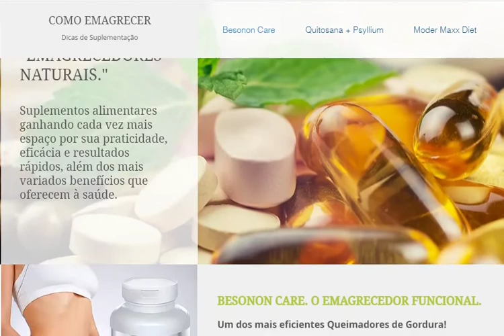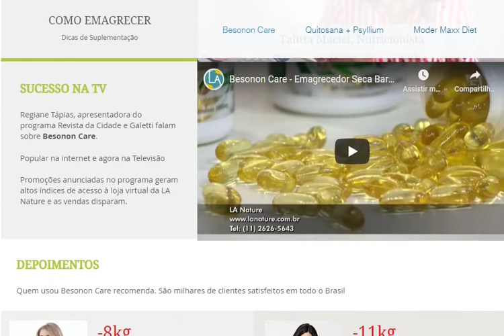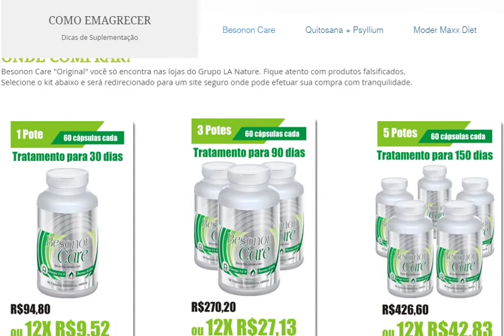360Slim – Emagrecedor Seca Barriga – Slim 360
360Slim – Emagrecedor Seca Barriga – Slim 360

Besonon Care é um composto de óleo de coco, chia e cártamo. Esses óleos são muito usados para a perda de peso, redução de gorduras e outros benefícios para a saúde.
Besonon Care - Emagrecedor Seca Barriga, Rico em Ômega 3 6 9 Imagine 3 poderosos
Óleos que combatem a gordura juntos, em uma única cápsula!
Isso é Besonon Care. Um suplemento alimentar composto por Óleos de Chia, Cártamo e Coco.

Benefícios:
- Auxilia na redução de peso e medidas
- Reduz o apetite e a vontade de comer doces
- Aliado para saúde Cardíaca
- Reduz a produção de cortisol e radicais livres
Obs.: Besonon Care não é remédio para emagrecer.

É um suplemento natural que auxilia no processo de emagrecimento.
Conheça o Besonon Care O Emagrecedor para você perder peso Rápido...
Saiba que o Besonon Care Funciona e Onde Comprar, Besonon Care Preço e dicas de Saúde...
Besonon Care Click no Site Oficial acima para conhecer o produto e Efetuar a compra
Besonon care – O Emagrecedor Natural – Besonon Care